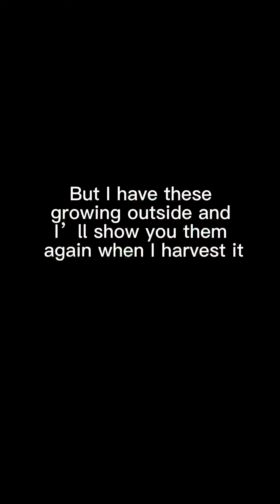Potato time-l￼apse watch a potato grow into a plant!